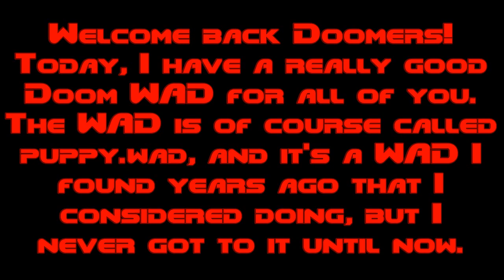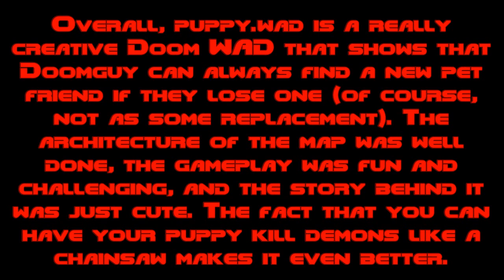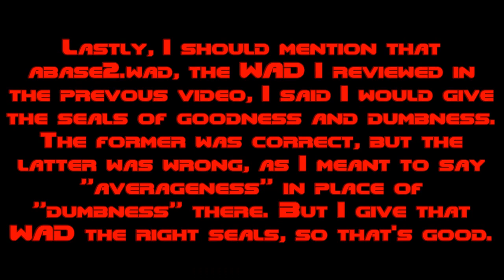Good Doom WADs - puppy.wad (DoomGuy Gets a Puppy)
Ever wondered what it would be like if Doomguy decided to get a puppy sometime after the death of his pet rabbit Daisy? Well, this WAD tells that story. This is a Doom WAD with a really cute concept behind it, and anyone who loves Doom should play this WAD.